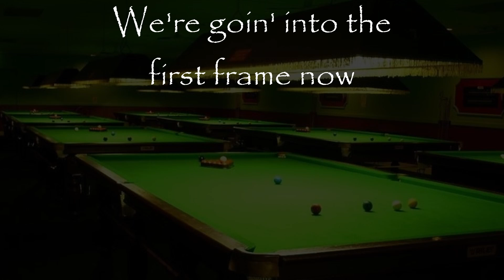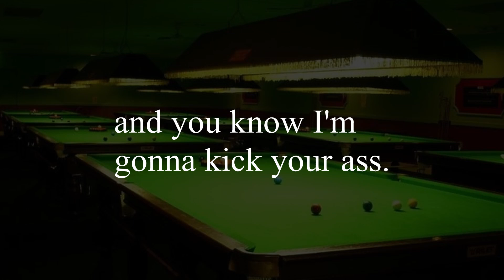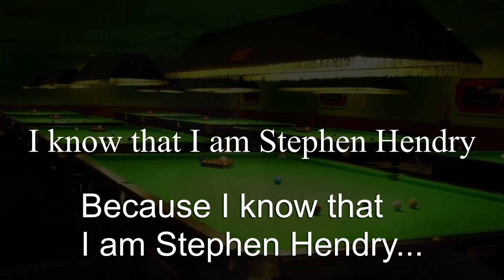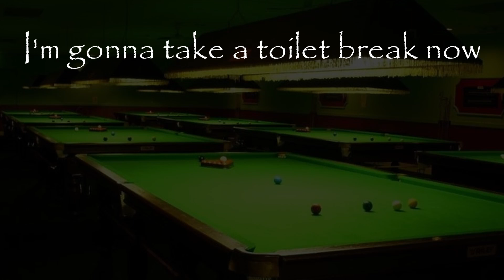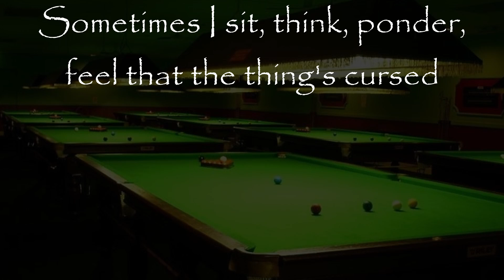STEPHEN HENDRY 2020 Matt, Chris & The Benefits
Chris and me wrote and recorded this back in 2006 with the intention of sending it to Stephen when he next won the Snooker World Championship.
And then he went and retired!
So it's going on YouTube instead. I'd tag him so he could see it if I knew how, but I do not. Maybe that's just a Twitter thing?
UPDATE: the legend has now un-retired. He looked pretty good in the seniors event earlier in the year. Fingers crossed he can still cut it!
Just to clarify: this song is not about Stephen Hendry in any way other than in reference to his Snooker greatness.